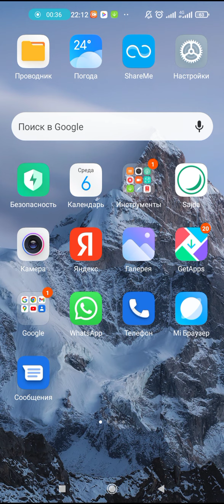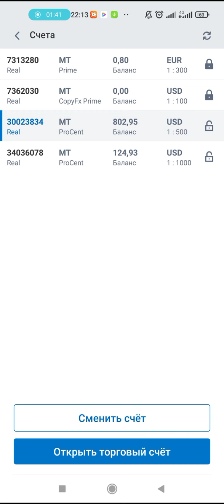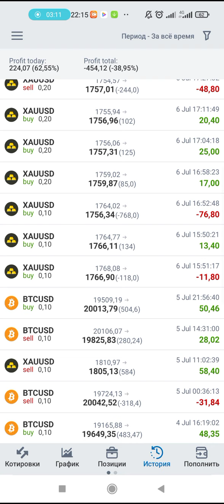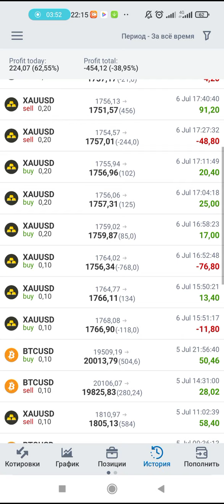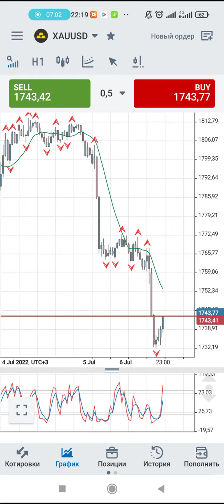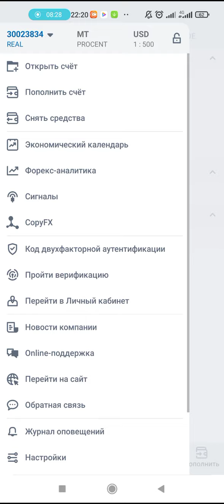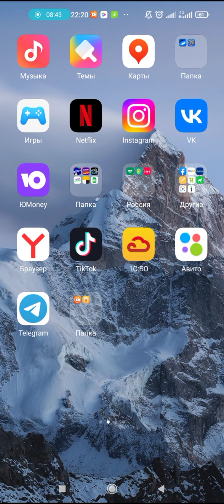Аз 2 доллар 8 доллар фоида, стратегия дар телефон,чи тавр аз 2$- 8$ фоида кардан, МТ-4 дар телефон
Аз 2 доллар 8 доллар фоида, стратегия дар телефон,чи тавр аз 2$- 8$ фоида кардан,бо воситаи телефонии дасти, барномаи МТ-4 дар телефон, омузиши барномаи МТ-4-бо забони точики,хариду фуруши асъор дар биржахо,омӯзиши анализи техники,стратегияхои анализи техники,стратегияхои анализи фундаментали.
Худомузии программаҳо бо забони точики.Омузиши барномахо бо забони точики.Омузиши программаҳои 1с-бухгалтерия,фотшоп,майкрософт оффис,ексел,архикад,HTML,CSS,PHP.Дарсхои мавзуи гуногун бо забони точики.Ман Хомидов Шухрат бо шогирдон тасмим гирифтем,ки ин каналро барпо кунем.Дар канали мо шумо метавонед программаҳои замонавиро, ки  ба тараққиёти замони муосир сахт вобаста аст,омӯзед.Дар канал омӯзиш бо таври видеороликҳо қадам ба қадам бо таври оммафаҳм гузошта мешаванд,ки омӯзиши он ба тамошобин осон мегардад.Программаҳо ба монанди 1с-бухгалтерия,фотошоп-Adobe Photoshop,MS-offise,MS-Excel,Archicad,
Албатта як ду чиз одамро мутахассис намекунад, лекин касе,ки ҳама вақт дар кӯшиш ҳаст ба худомӯзи машғул аст, албатта ба мақсади худ ба нияти худ мерасад.Ба шумо пешравӣ ва бурдбориҳо хоҳонем бо мо бошед.
Трейдинг,инвестиция,бизнес идеи, на сайте shuhratinfobiz.ru, стратегия торговли на МТ4.Дар ин сайти shuhratinfobiz.ru шумо метавонед стратегияхои савдоро дар форекс омузед.Боз аз ахборотхои  иктисодии дуньё бохабар бошед. Дар асоси ин ахборотхо шумо метавонед анализи фундаменталиро ед гиред. Анализи техники ва намудхои онро ед гиред. Китобхои худомузиро: дар бораи бизнес дар сомона ,дар офлайн, дар бораи касби трейдери- бепул ихроҷ (скачат) карда гиред. Хулоса сайт дар бораи чи тавр кор кордан, чи тавр фоида ба даст оварданро бо роххои гуногун ва хозиразамон тавсия дода шудааст.Боз барои касоне,ки дар ин соха чукуртар дониш пайдо кардан мехоханд, курсхои пулаки низ мавчуд хастанд, ки онро муаллифи (администратор) сайт ба шумо нишон хохад дод.Барои ба даст овардани курсхои пулаки дар бораи трейдинг ва сармоягузори (инвестиция) шумо ба «контакти» сайт мурочиат кунед е дар зери коментарияхо бинависед. Камина ба шумо чавоб хохам дод.